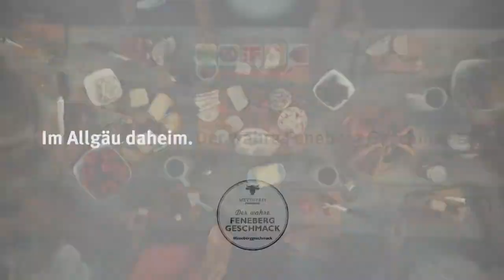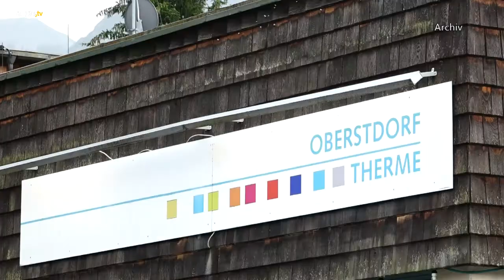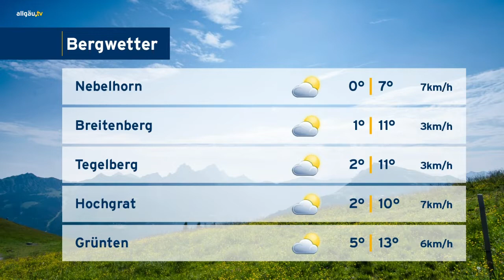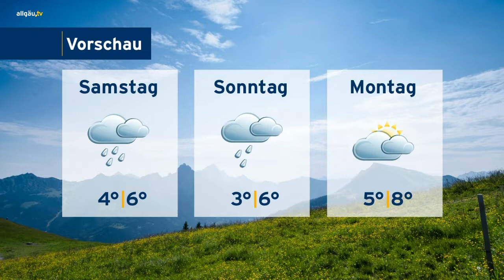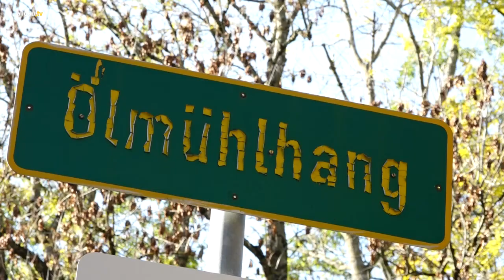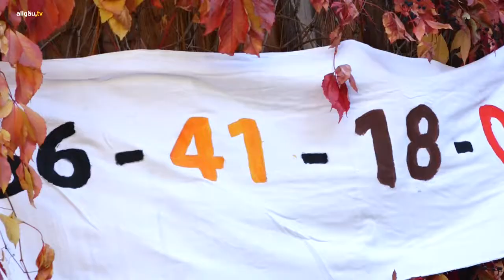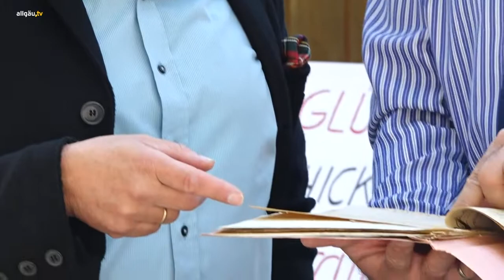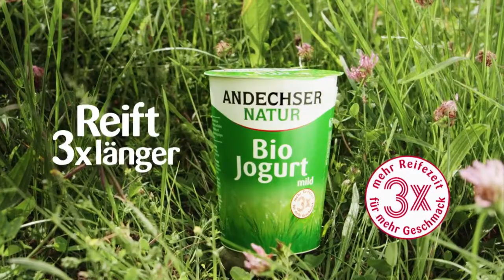allgäu.tv Nachrichten - Donnerstag, 25. Oktober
Die Themen:

  Der Wolf im Allgäu: Podiumsdiskussion in Sonthofen
  allgäu.tv Kompakt
  allgäu.tv Wetter
  Auf STRABS folgt STREBS: Viel Ärger um Straßenbeiträge in Kaufbeuren
  Aus Berlin nach Hause ins Allgäu: Grünen-Ikone Claudia Roth im Dönerstalk